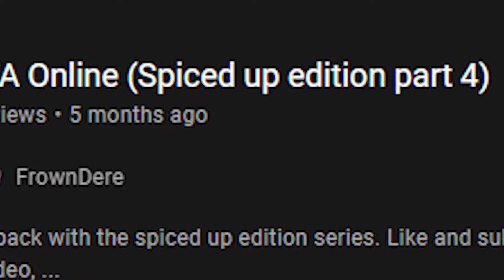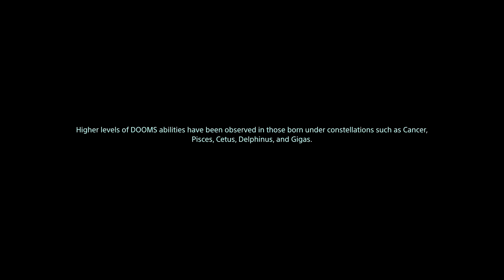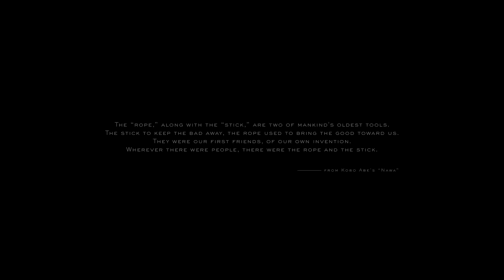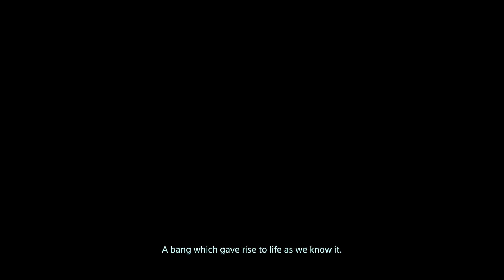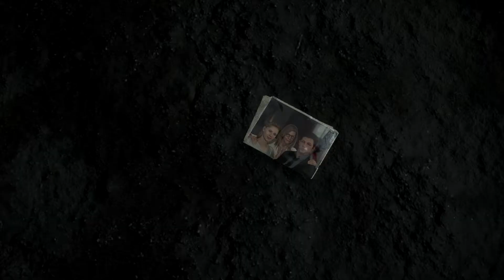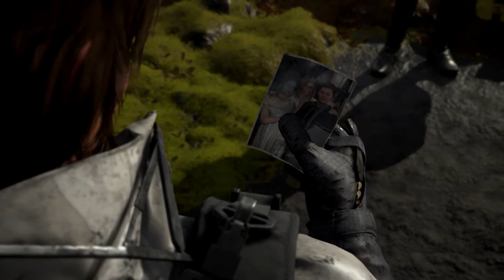Death Stranding Exquisite Let's Play (Part 1)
I'm back after a long time...

Death Stranding let's play series. I'm going to continue on this series. I really wanted to play this game first, so I paused everything. I don't know how long the game will be, but it will be fun as hell.
I didn't remove the music from the video because it's a huge part of the experience and I didn't want to ruin it.